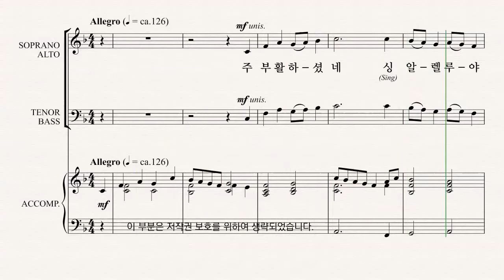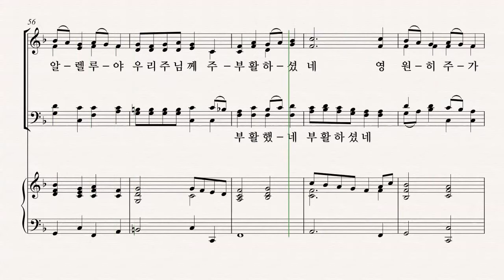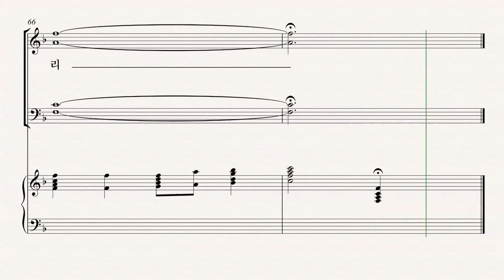[부활절 칸타타] Joseph M. Martin '온 맘 다해' 07.주 부활하셧네 파트연습 - B